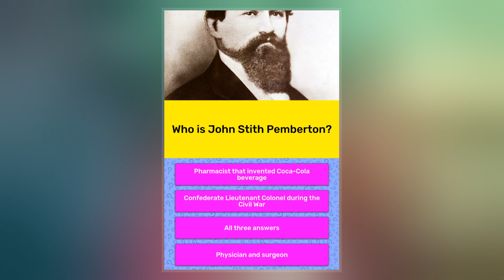John Stith Pemberton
John Stith Pemberton  was an American biochemist and Confederate States Army veteran who is best known as the inventor of Coca-Cola. In May 1886, he developed an early version of a beverage that would later become world-famous as Coca-Cola, but sold his rights to the drink shortly before his death.